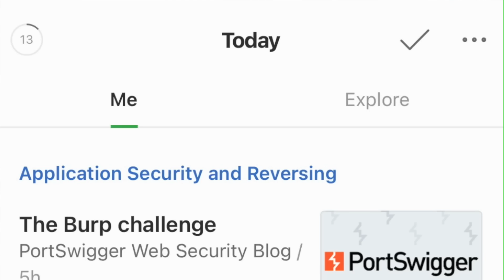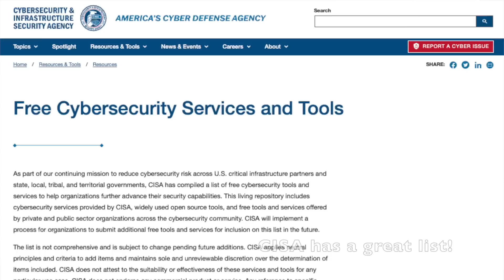Top 5 Career Killers for Cyber Security | What NOT To Do Working in Cyber Security in 2023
Amazon favorites: